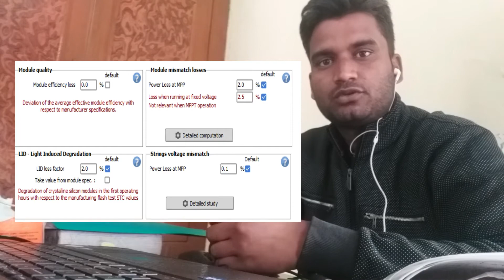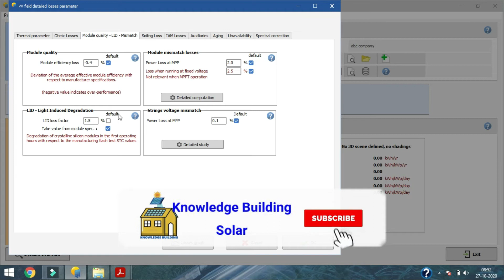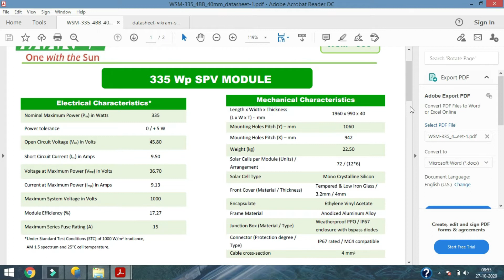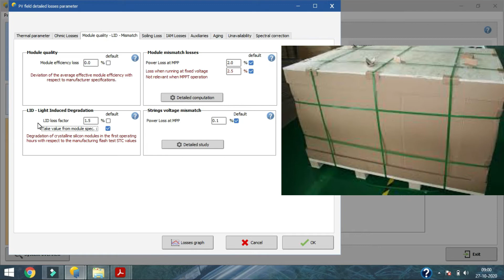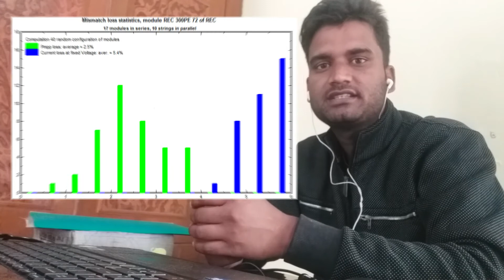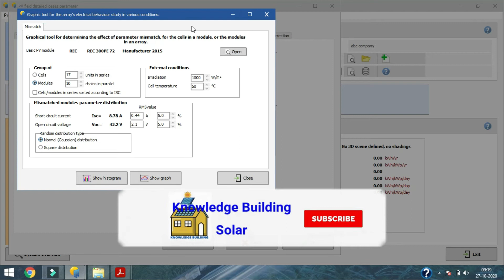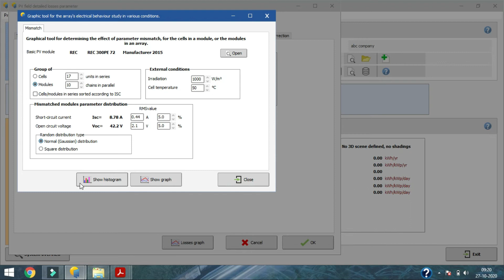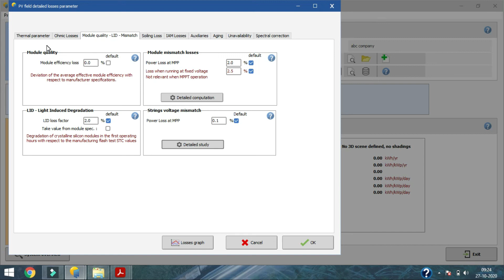pvsyst 7.0 tutorial |pvsyst project design|Module quality, LID, mismatch loss in pvsyst software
Hello friends this video is the 3rd video for designing solar plant in PVsyst software while you inputs the losses parameter in detailed losses tab. In this Video I have explained about the Module Quality loss and How to input the data in pvsyst according to your module specification second the LID loss means Light Induced Degradation in this LID loss you can put the value according to your module datasheet or pan file. Third the Module mismatches loss parameter this is the mismatch loss which happen in the module to module basis and the different rating of modules. If we installed the same module capacity but always the power will be different in per modules basis because of different ambient temperature effect.
Topic covered in detailed losses tab in PVSYST SOFTWARE-

Design your solar power plant in PVsyst software- Detailed Loss-